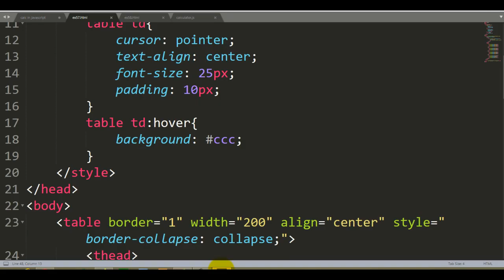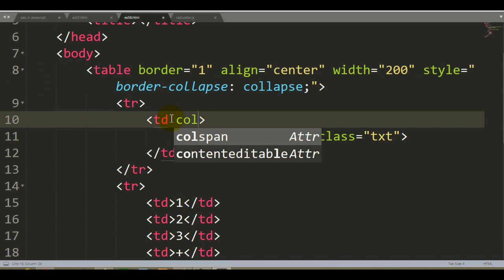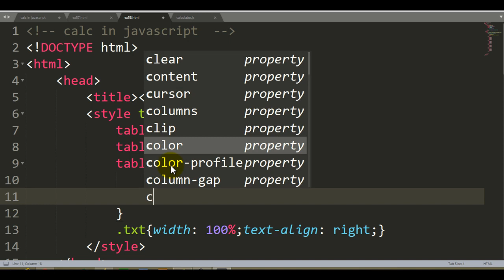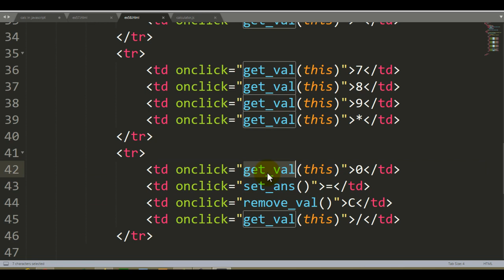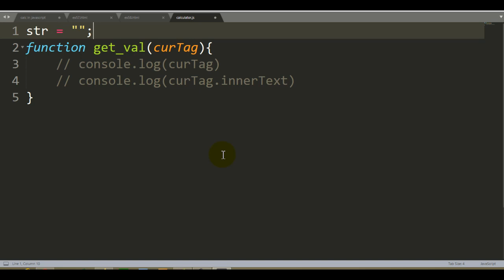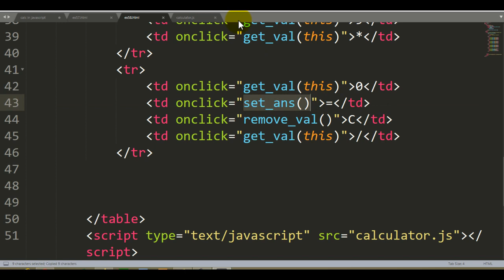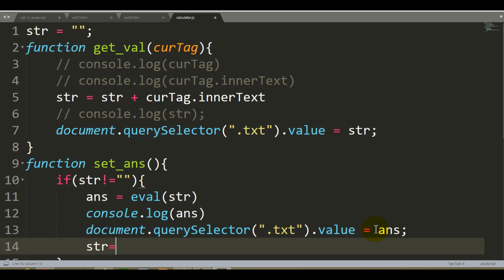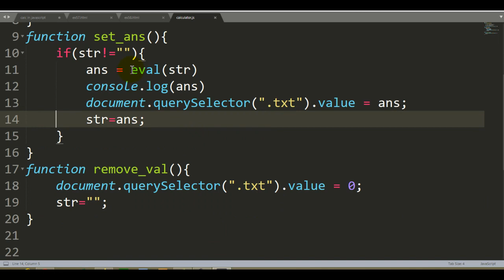Javascript Tutorial in Hindi - 57 Javascript calculator example, calculator example in javascript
In this example, we have generated a simple calculator to understand concatenation, mathematical operators and eval function.

In this example, we have used the querySelector DOM method to select an element from the given page.

The structure is generated using a table tag with a nice stylesheet.

Onclick of the clear button we have removed value from textbox.
It's a simple calculator example generated in javascript.